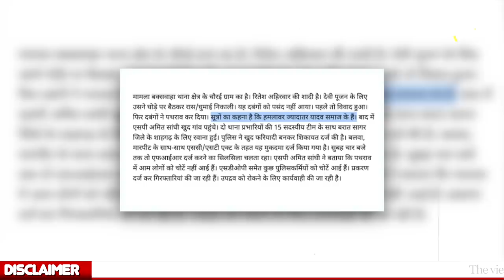दलित दूल्हा घोड़ी चढ़ा तो कर दिया पथराव, यादवों ने किया हमला? देखिए छतरपुर में आखिर क्या हुआ ?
UPI - newsbeak@yesbank